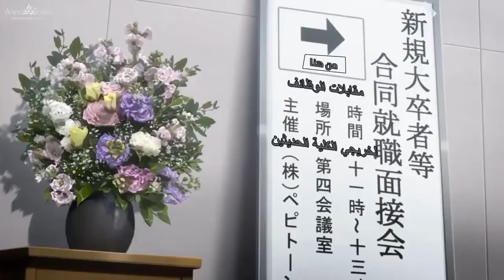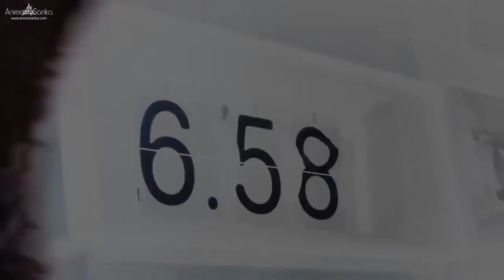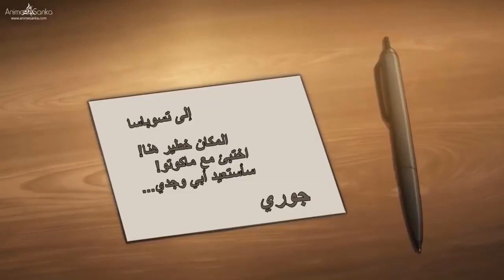فيلم انيميشن - اقوى افلام الاثارة والتشويق - فضلا لاتنسى الضغط على كلمة اشتراك الحمراء اسفل الفيديو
فيلم انيميشن اثارة تشويق اكشن فيلم يستحق المشاهدة والمتابعة للنهاية قصه رائعه من اروع افلام الانيميشن التي تستحق المشاهدة
اثارة اكشن فيلم مشوق للغايه